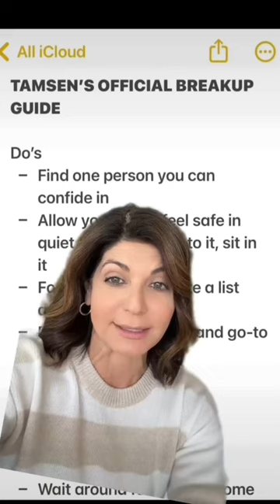My official break up guide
Breakups suck! There’s no sugar coating it.

But the good news? There ARE ways to move through it so you can heal, stop hurting and eventually get to a place of thriving again. You can learn so much about yourself in this discomfort. I hope this helps ❤️ what would you add to this list?

Follow Tamsen Fadal:
If you are looking for my book… here is it!